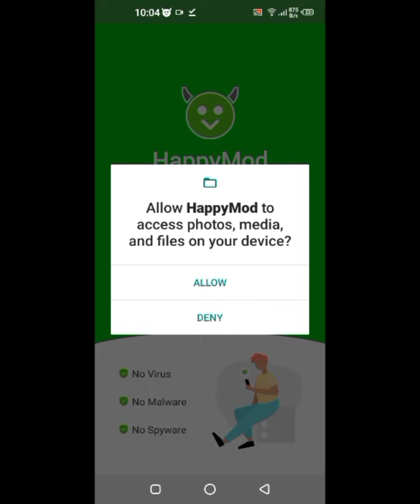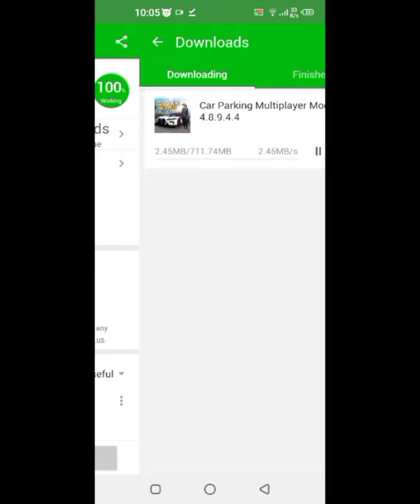how to get unlimited money and coind in car parking multiplayer 100 %real